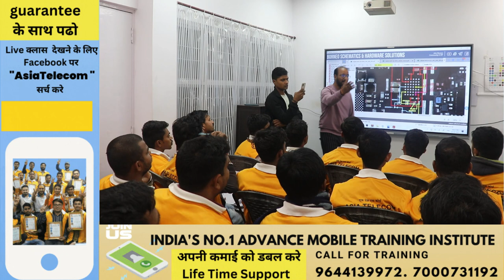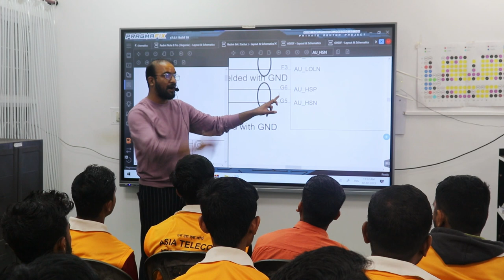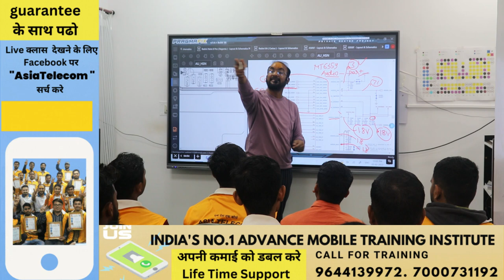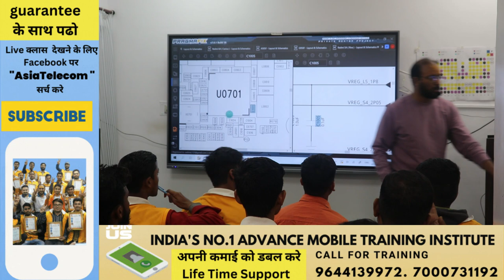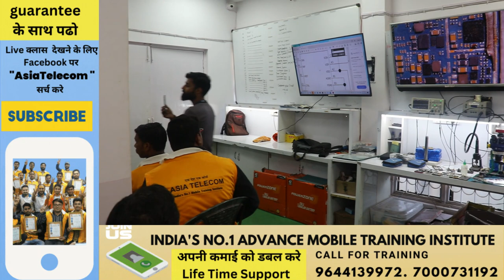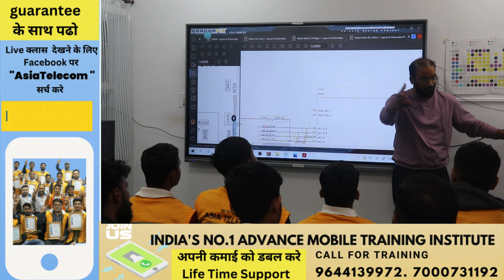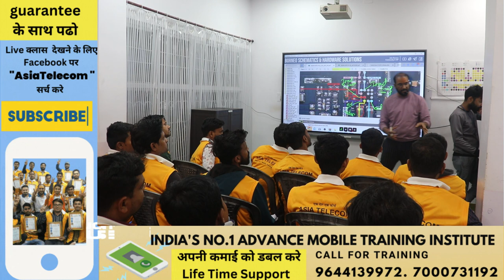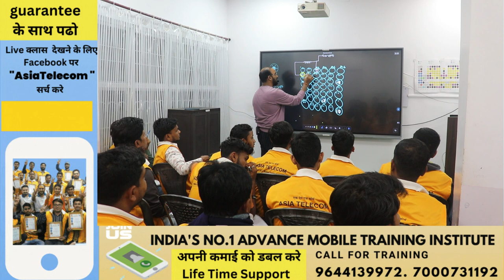ENDLESS – Advance Circuit AUDIO CLASS -Join Today सारे स्टूडेंट ने IC डाटाशीट बनायीं